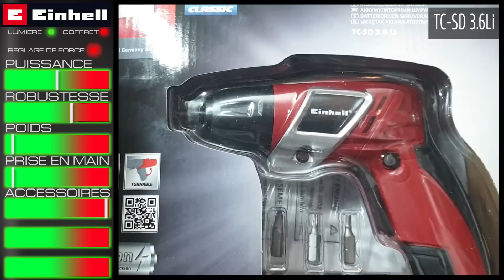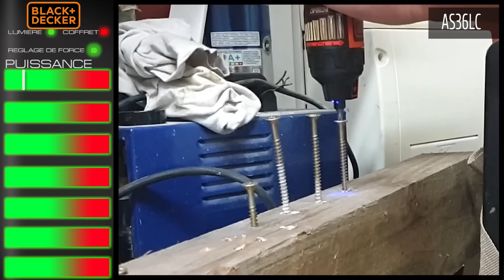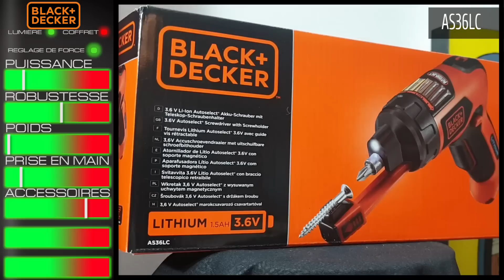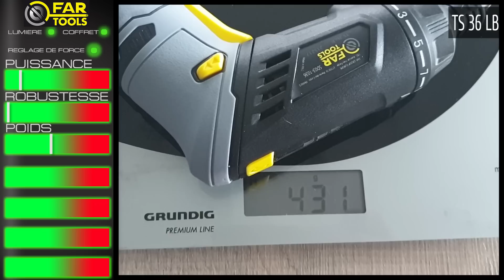Quelle visseuse sans fils de gsb acheter ? super test comparatif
Quelle visseuse électrique, premier prix, choisir ? 5 visseuses sur le banc, Far tools, ryobi, black et decker, einhell et sylverline

LES RÉFÉRENCES DES MACHINES TESTÉES :
SILVERLINE 263768
EINHELL TC-SD 3.6Li
BLACK & DECKER AS36LC  trop merdique elle semble ne plus être trouvable
FAR TOOLS TS36LB  victime de son succès ou trop merdique elle semble ne plus être trouvable
RYOBI ERGO